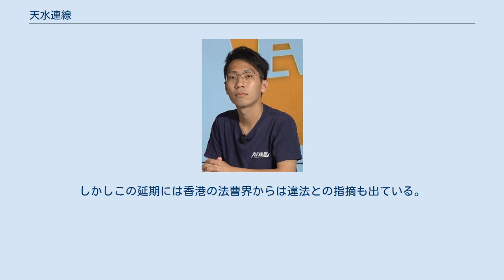天水連線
天水連線（てんすいれんせん）は、2019年8月18日に結成された、香港元朗（げんろう）区天水囲（てんすいい）地域で活動する本土派の地域政党。
 2019年-2020年香港民主化デモで掲げる「逃亡犯条例改正案の完全撤回」や「普通選挙の実現」などを含む五つの目標「五大要求」の趣旨で創党初設した。
 党名は2019年、党結成に際によって広く党内外から公募された、寄せられた提案には、「天水連線」、「天水一線」、「天水囲連線」、「天地連線」などがあります。
党内で話し合われた結果、する多かった案から順に「天水連線」が党名となった。
 党内の元朗区区議会議員伍健偉いつの日か、ティンシュイワイの「天水連線」から始まり、「新界連線」へと進化し、映画「食神」のように、香港を勝利の言葉につなぐ「香港連線」へと発展することへの期待を表明した。
 天水連線は本土派として、香港人の定義を「香港を擁護し、共同の核心文化と価値を守る人」と定め、それ自身のアイデンティティを強化し、香港と中国本土との融和と香港への中国政府の政治介入に対抗することを基本理念として目指している。
 2020年7月28日の党大会で理念と「新綱領」を発表した。
 区議会投票選出議員（2020年 - 2023年） 天水連線の推薦を受け、侯文健、林進、伍健偉、關俊笙の四人が区議会議員選挙に出馬し，4人ともが全員当選となった。
 天水連線は、新界西地方選挙区立候補に伍健偉、林進を推薦し、民主派予備選挙に参加したのち、20,525票で勝利し、出馬資格を得た。
 伍健偉は2020年の香港立法会議員選挙（新界西地方選挙区）に出馬し。
 こうした中、林鄭月娥行政長官は7月31日、新型コロナウイルス感染症の影響を考慮することを理由に、緊急状況規則条例を適応して選挙を1年間延期し、2021年9月5日に執行すると発表した。
しかしこの延期には香港の法曹界からは違法との指摘も出ている。